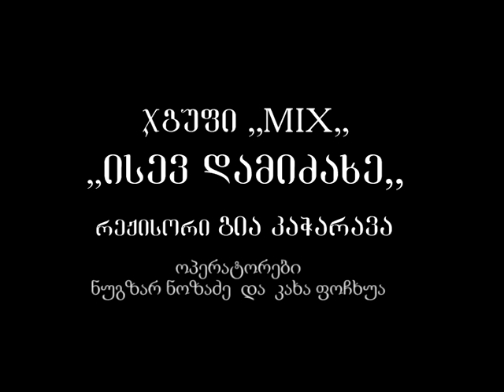gia kacharava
MIXI      klipi